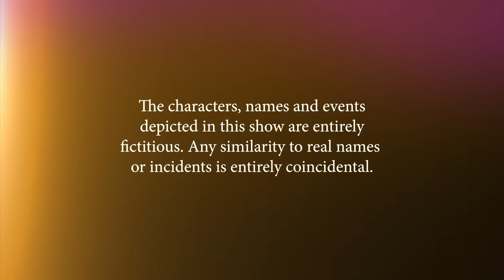Abot Kamay Na Pangarap: Giselle got voted out of APEX! (Episode 590 - Part 1/3)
Aired (July 31, 2024): Nagpasya ang board of directors na tanggalin si Giselle (Dina Bonnevie) bilang CEO ng APEX dahil sa unethical behaviors nito.